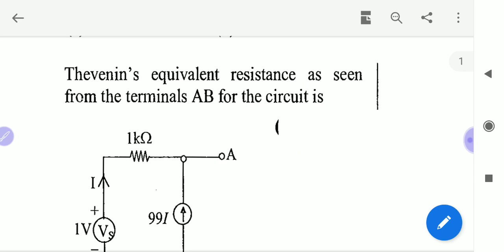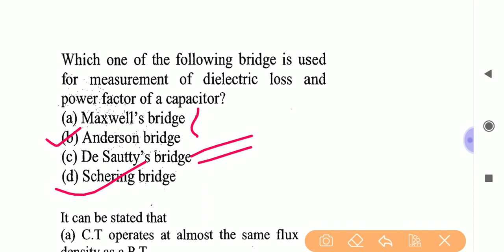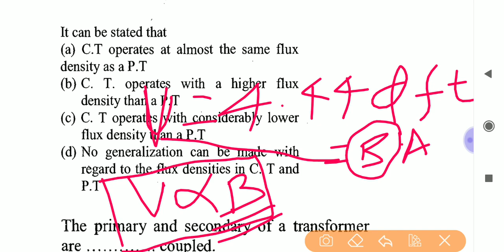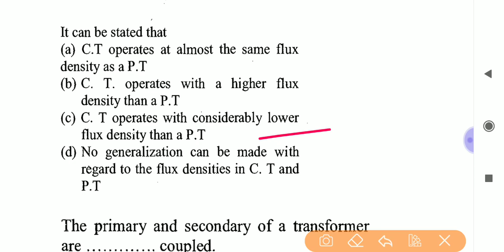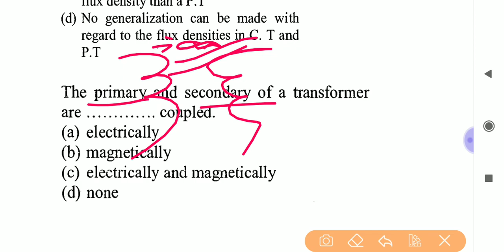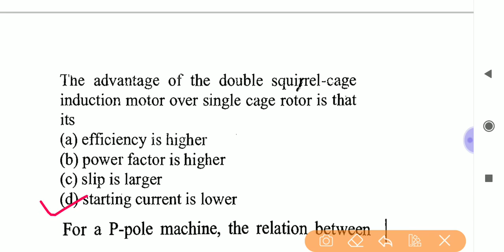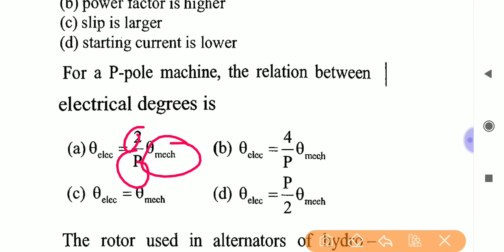Electrical mcq for RRB JE AND SSC JE part 6(expected questions for rrb je and ssc je)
Is video hum kuch expected questions ko discuss kiye hai jo aapke rrb je and ssc je exam puche ja sakte hai iske liye aap video pura dekhiye aur agar channel subscribe nahi kiye hai to subscribe v kar lijiye
SYNCHRONOUS MACHINE